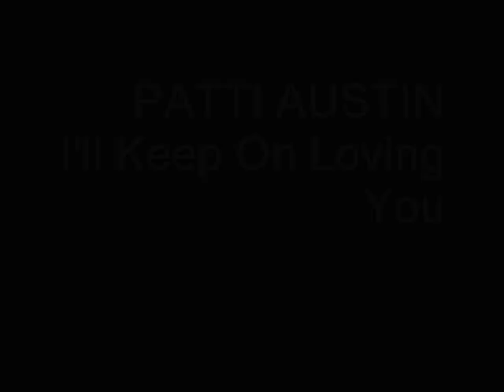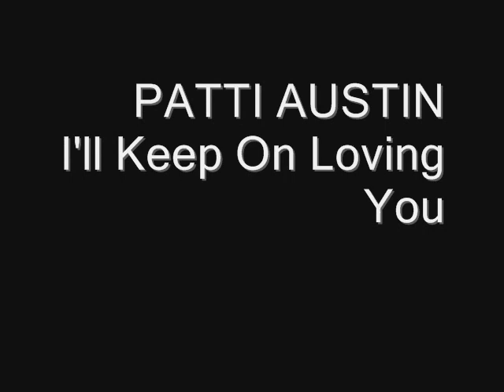PATTI AUSTIN - I'll Keep On Loving You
Just amazing! This being the top side to this 1967 killer. Patti Austin's vocal range just astounds me.
Check out in particular the last 10 seconds of this tune.